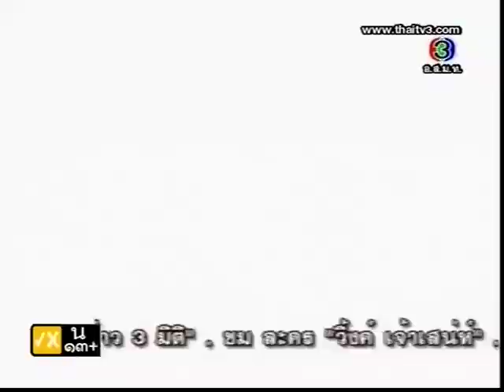แหม่มแก้มแดง Maem Kaem Daeng Ep.2 [8/9]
ตอนที่ 2 ออกอากาศ วันอาทิตย์ที่ 25 มีนาคม พ.ศ. 2555
บทประพันธ์: โสภี พรรณราย, บทโทรทัศน์: ทองเอก
นักแสดงนำ: ชาคริต แย้มนาม, ชาคริต แ้ย้มนาม, แมท ภีรนีย์ คงไทย, วุ้นเส้น วิริฒิภา ภักดีประสงค์, เป้ ทวีฤทธิ์ จุลทรัพย์, เมย์ เฟื่องอารมย์
ผู้กำกับการแสดง: ชานนท์ สมฤทธิ์
ผลิตโดย: บริษัท กัสท์ เอ็นเตอร์เทนเมนท์ จำกัด